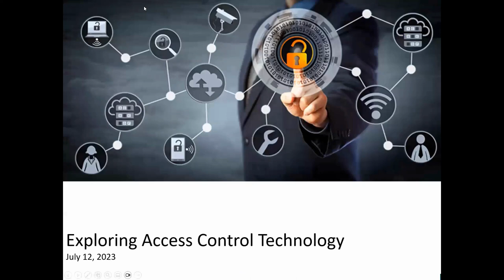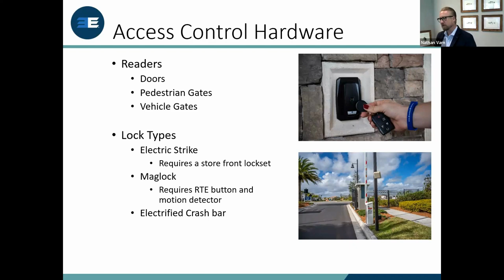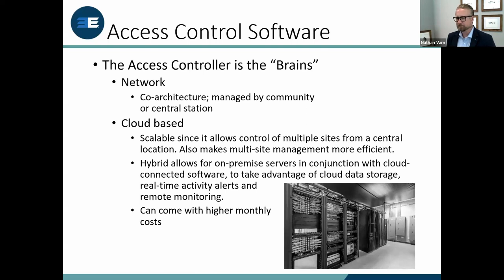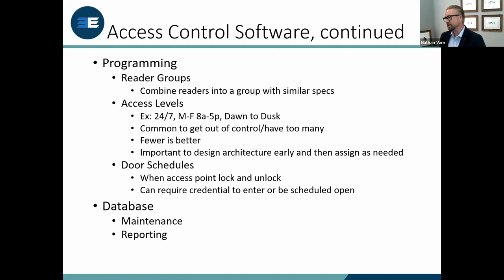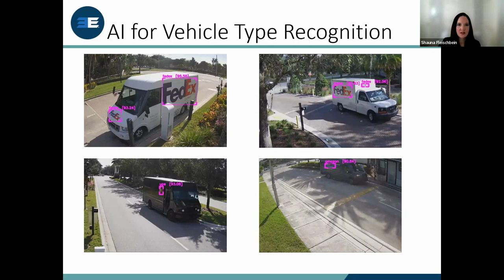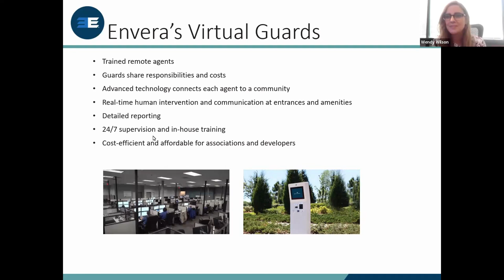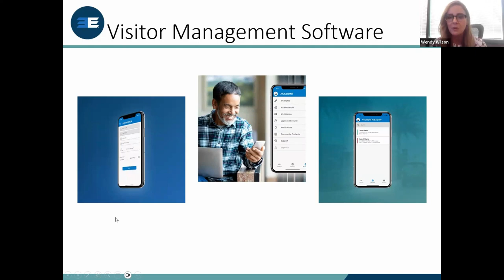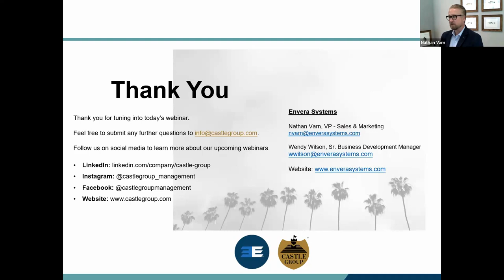Webinar - Exploring Access Control Technology